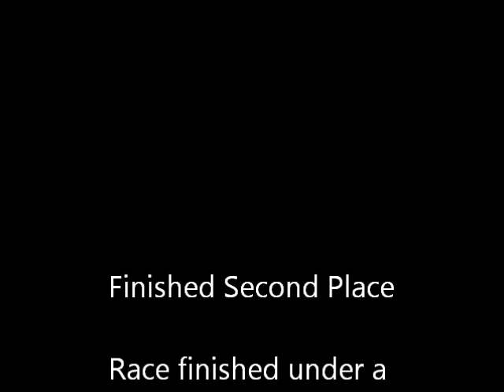Oregon Raceway Park 9/11 Memorial Race